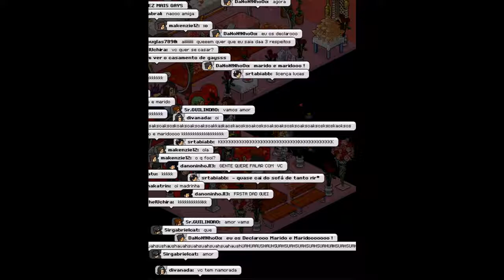Casamento de gays no Habbo BR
Sem preconceitos ;D